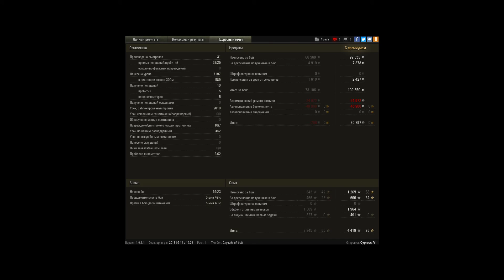140, мастер, 7к, 1 раз не пробил и прое..игрался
Игрок: Cypress_V
140, мастер, 7к, 1 раз не пробил и прое..игрался бой